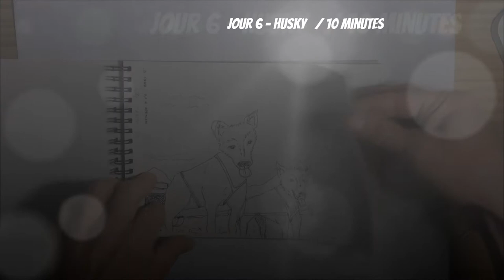Inktober 2019 - Illustration Challenge Tour : 31 dessins - carnet de voyage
Le défi d' illustrateur : 31 jours = 31 dessins (encrés)
Inktober : Mot valise se composant de INK (encre) et TOBER pour Octobre.

j'ai fait l' inktober 2019 et ses 31 mots. Mon sketchbook du challenge tour complet ;)

inktober 2019 liste : j1 Ring - j2 Mindless - j3 Bait - j4 Freeze - j5 Build - j6 Husky - j7 Enchanted - j8 Frail - j9 Swing - j10 Pattern - j11 Snow - j12 Dragon - j13 Ash - j14 Overgrown - j15 Legende - j16 Wild - j17 Ornament - j18 Misfit - j19 Sling - j20 Tread - j21 Treasure - j22 Ghost - j23 Ancient - j24 Dizzy - j25 Tasty - j26 Dark - j27 Coat - j28 Ride - j29 Injured - j30 Catch - j31 Ripe.

vidéo du carnet de voyage de l' Inktober2019 ;)

MERCI ;)